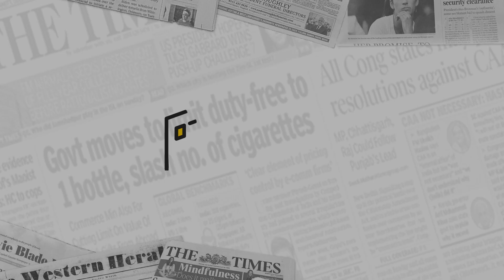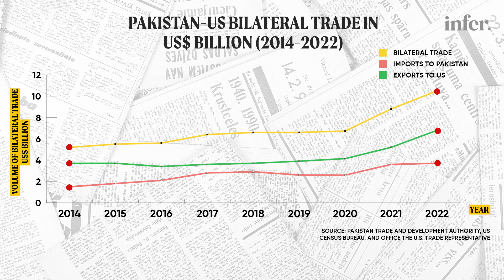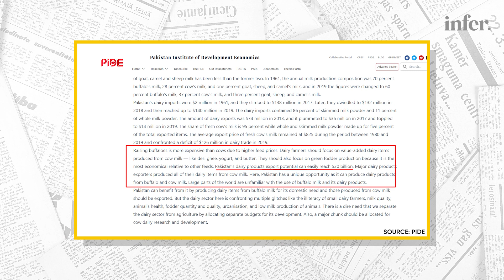Pakistan-US Bilateral Trade Talks in Washington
Pakistan and US meet in Washington DC to revive structured talks under the Pakistan-US Trade Investment Framework Agreement (TIFA). The two sides seek to scale up the existing trade volume between two sides. But what will it need for them to do it differently?

On-Screen: Tayyaba Nisar Khan
Research: Usama Nizamani
Production: Shahzaib Paracha, Arooj Abrar, and Amna Mustafa.